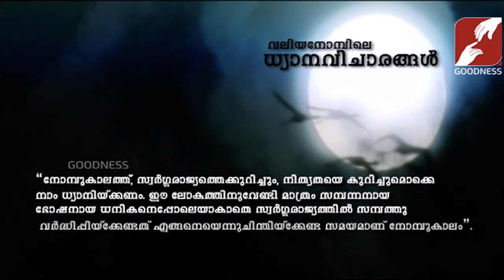PRABHATHAVIRUNNU | FR VARGHESE THURUTHICHIRA V C | 07 APR 2019